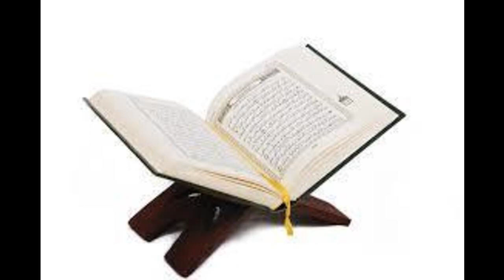Karantabaa Q&A ruling on giving money to transmit to one's parents